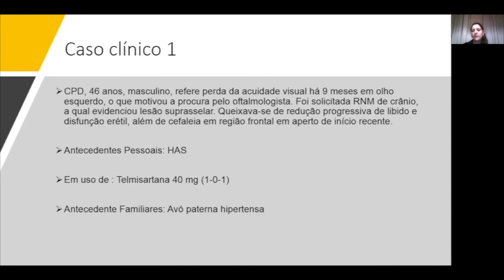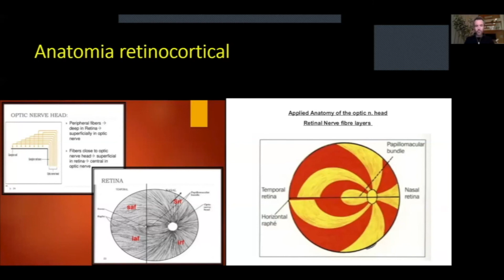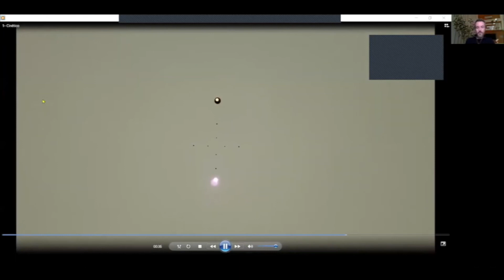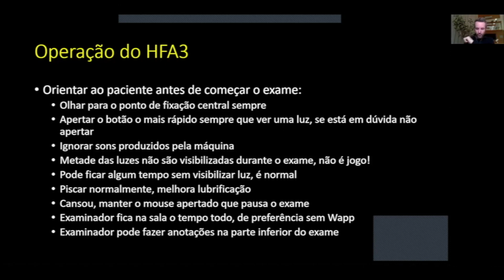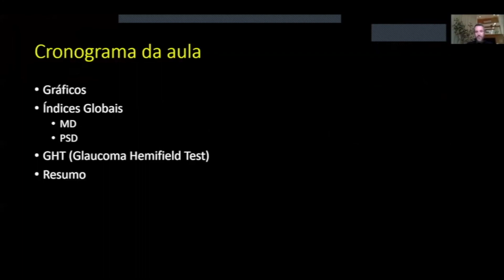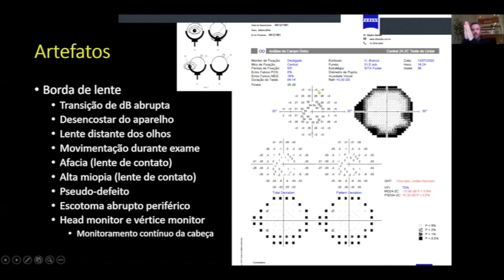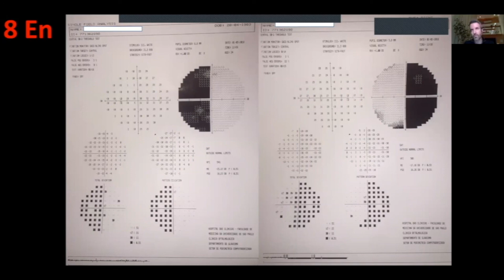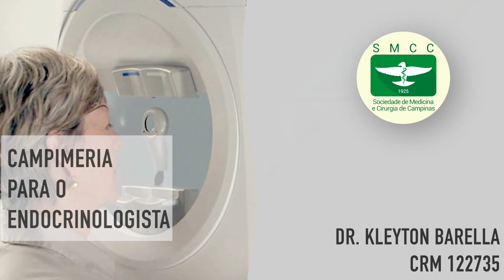Campimetria para o Endocrinologista